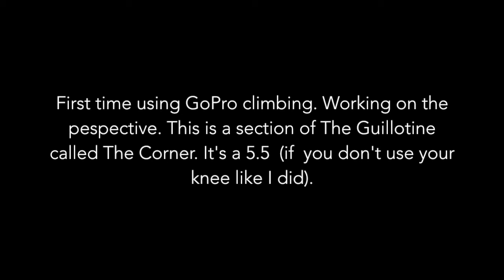Devil's Lake - The Guillotine (The Corner)